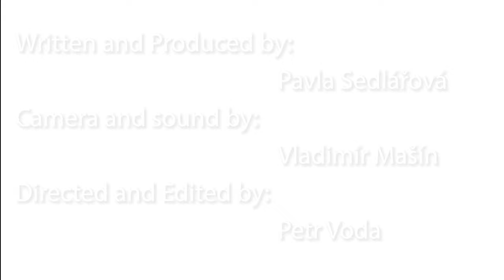Dentistry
Another video from our English study series, this time about our Dentistry study program.
Same as with General Medicine - we will mention the duration of course, its structure, intake, qualification, curriculum, practical training and many other things.
It will be our graduates who will take you through the whole course of study and its specifics. And this way you will also take a brief tour around our phantom labs and around the clinic where practical training with patients takes place.

If you are still unsure or have unanswered questions, do not hesitate to check the following video in which we will talk about our city, student life, culture, food, free time activities, possibilities after graduation, etc.